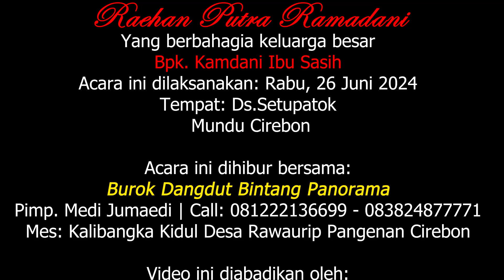Tetalu Pelog Tiser Tarling ⭐️ Burok Bintang Panorama📍Setupatok, 26 Juni 2024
📚Dok. Khitanan Reihan Putra Ramadani | Pemangku Hajat Bpk. Kamdani Ibu Sasih📍Desa Setupatok Kec. Mundu Kab. Cirebon